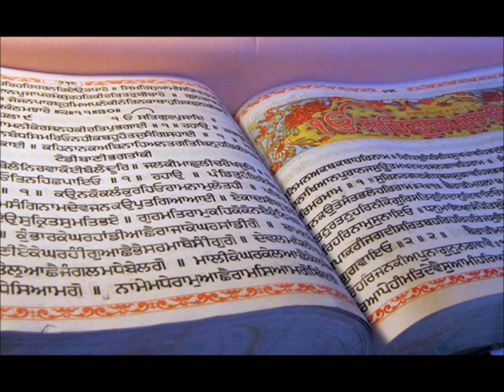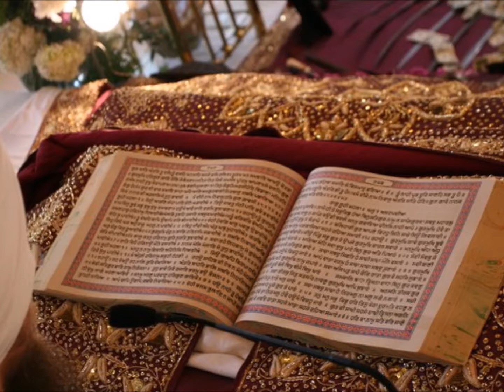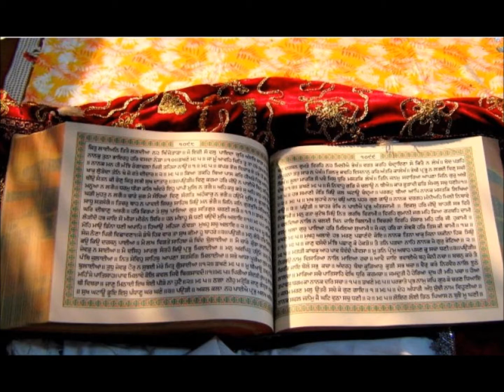¿Qué es el Sri Guru Granth Sahib? (Sikhismo)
La Palabra es el Gurú y el Gurú es la palabra.

Comparte